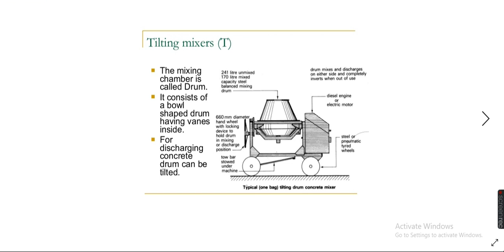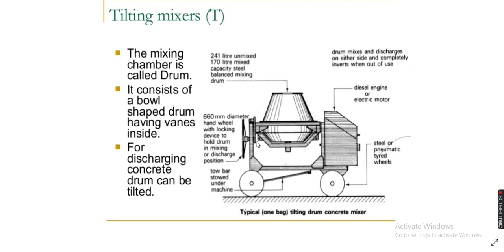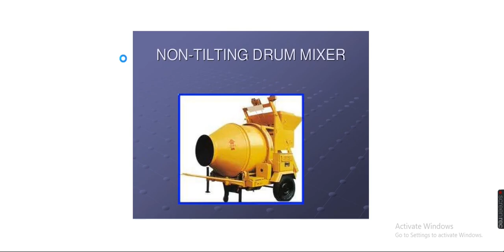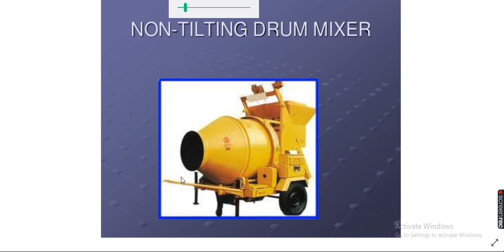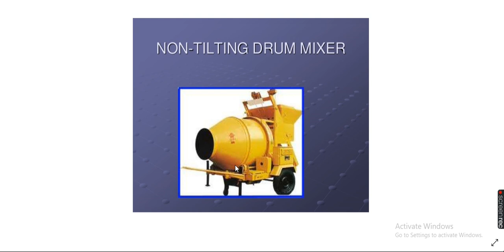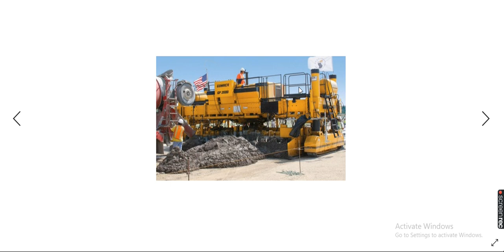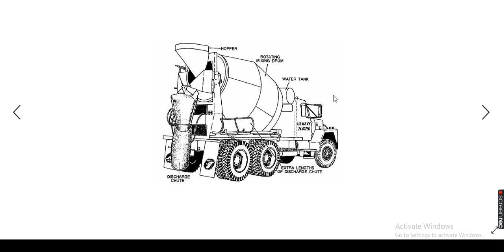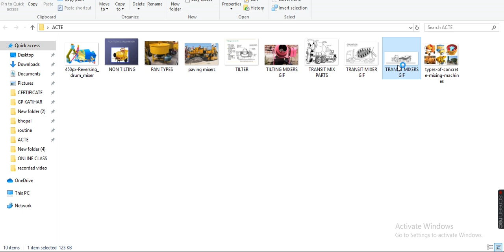Concrete mixers (Unit -6)/ Part -I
This video will give basic concept of different types of concrete mixers used in construction field.